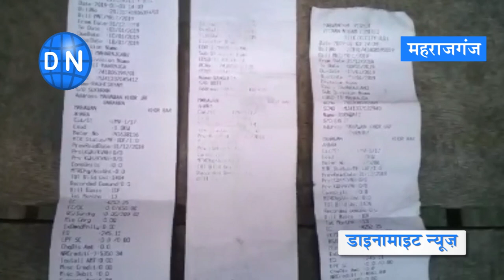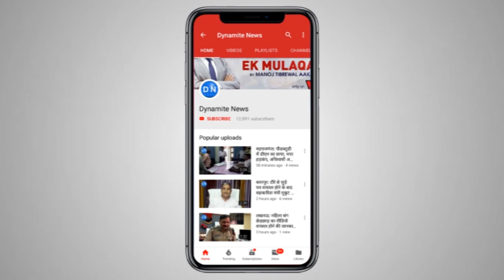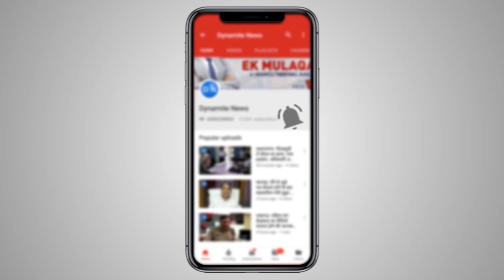महराजगंज: प्रधानमंत्री मोदी के सौभाग्य योजना की खुली पोल, अब भी दीए के सहारे ही पढ़ रहे हैं बच्चे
महराजगंज: केंद्र सरकार ने सौभाग्य योजना के तहत ग्रामीणों को मुफ्त बिजली कनेक्शन देकर अंधेरे से बाहर निकालने का वादा किया था। कई घरों में मीटर तो लग गएं लेकिन बिजली नहीं पहुंची। लिहाज़ा अब भी बच्चे दीए की रोशनी के सहारे ही पढ़ाई करने को मजबूर हैं..